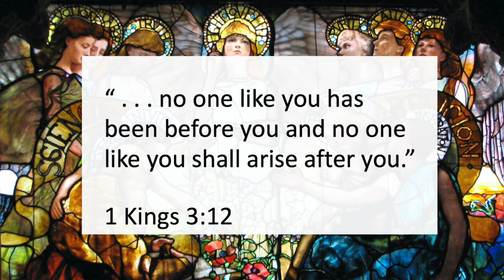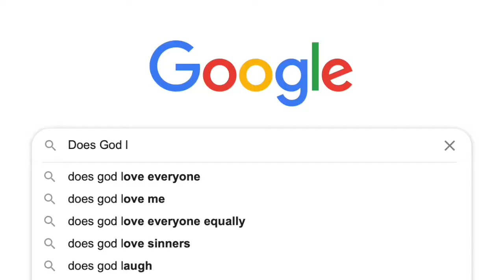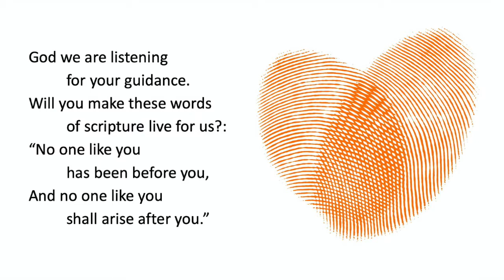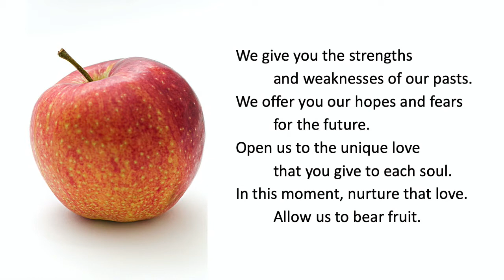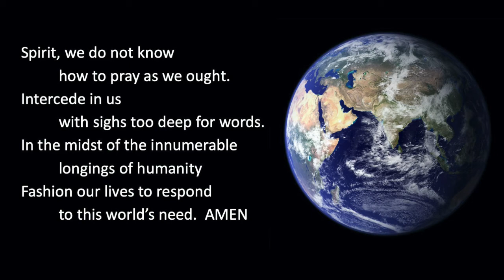Does God Love Me?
If you've ever dreamed about seeing a minister falling off a cliff . . .

If you're interested in seeing some embarassing childhood photos of Rev. Isaac . . .

If you need a reminder that God can find you and love you out of a crowd of 7 billion people .  . .

. . . this video may be for you.

Full prayer text:

“No one like you has been before . . .”

A prayer lifting up the themes of two of this week’s scripture readings, 1 Kings 3:5-12 and Romans 8:26-39

God we are listening for your guidance.
Will you make these words of scripture live for us?:
“No one like you has been before you,
And no one like you shall arise after you.”

We give you the strengths and weaknesses of our pasts.
We offer you our hopes and fears for the future.
Open us to the unique love that you give to each soul.
In this moment, nurture that love.  Allow us to bear fruit.

We trust that nothing can separate us
From your compassion made known to us in Christ Jesus.
Lead us to the laying down of selfishness and greed.
Draw us closer to those you have called us to serve.

God of strength, we pray for our leaders:
Elected officials, community organizers, committee chairs.
As you gave your wisdom to Solomon
Help them and us to work for a more just society.

Spirit, we do not know how to pray as we ought.
Intercede in us with sighs too deep for words.
In the midst of the innumerable longings of humanity
Fashion our lives to respond to this world’s need.  AMEN